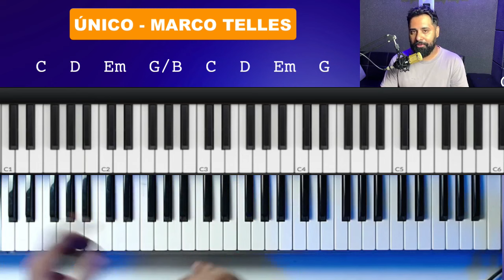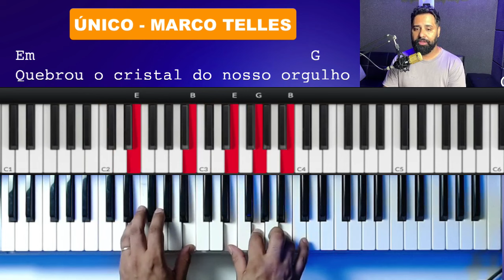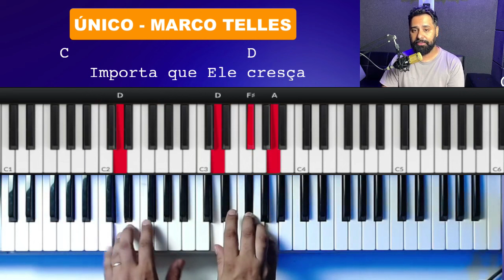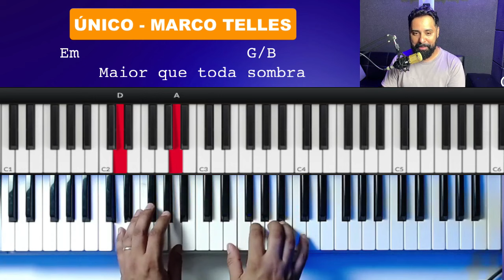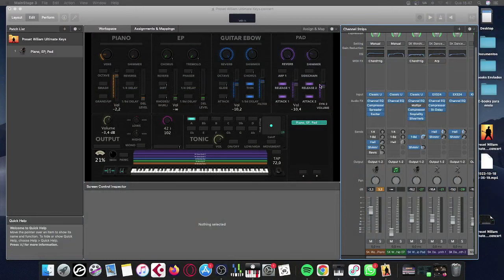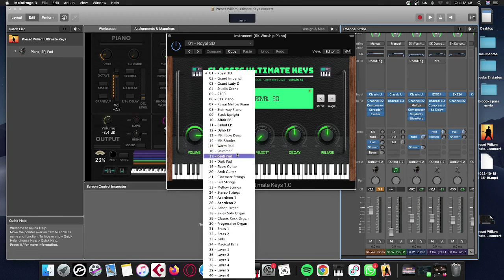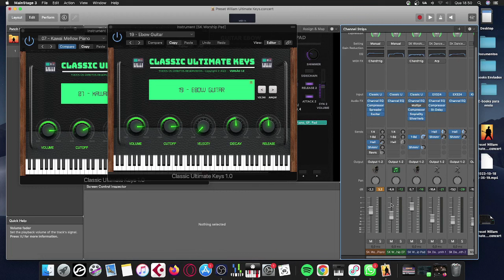🎹 Aprenda a Tocar "Único" no Teclado - Fhop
🎶 Quer levar suas habilidades a um novo patamar? Nosso Curso Online de Teclado é a chave para desbloquear seu potencial musical!

🚀 Transforme-se em um mestre do teclado com nossa aula especial de "Único" da Fhop Music e Marco Telles! Descubra todos os segredos dessa música envolvente enquanto dominamos cada acorde e nota juntos.

💡 Na aula, desvendaremos os mistérios por trás da melodia, com foco nas técnicas que tornarão sua execução única e memorável. Esteja preparado para aprimorar suas habilidades e surpreender a todos ao tocar essa canção especial.

🎹 Não perca a chance de se destacar como tecladista! Clique no vídeo, mergulhe na magia de "Único" e transforme-se em um músico excepcional.

Não se esqueça de conferir nosso curso para levar suas habilidades a um novo patamar! 🌟